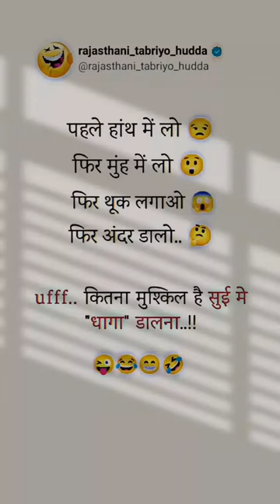Mention Your Story 🌼🥀......